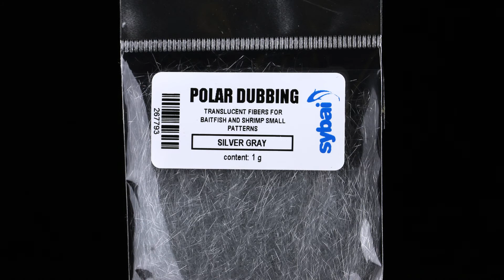Polar Dubbing Streamer Fly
Fly from materials SYBAI by flytier Giovanni De Pace